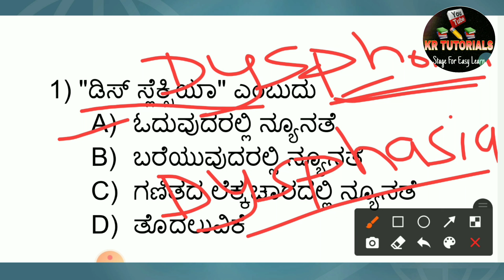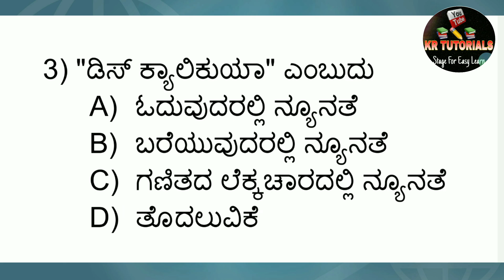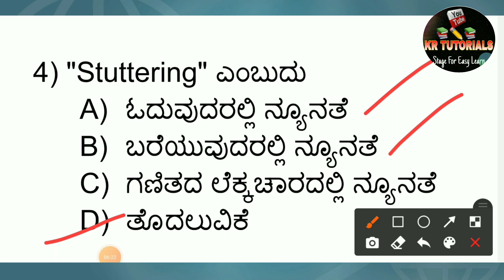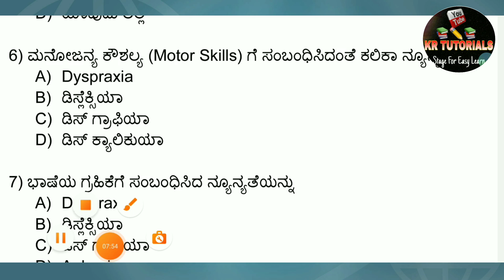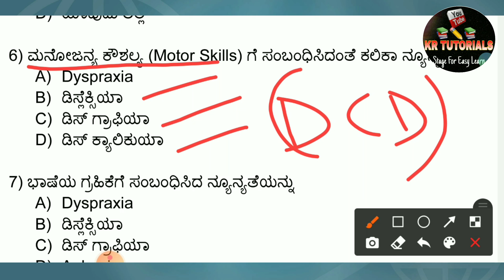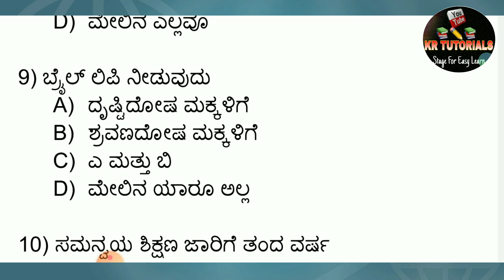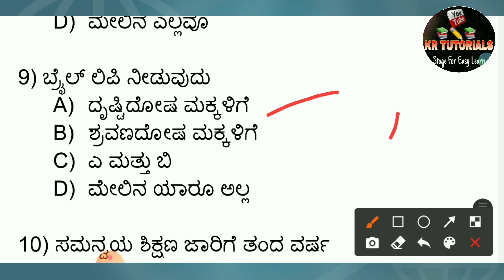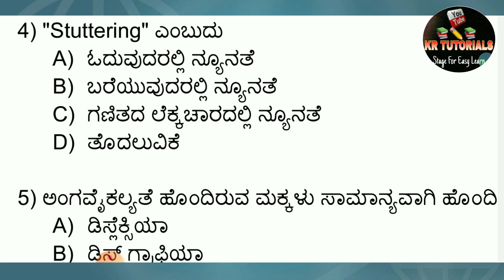TARGET GPSTR | ಶೈಕ್ಷಣಿಕ ಮನೋವಿಜ್ಞಾನ | MOST IMPORTANT QUESTIONS | ಸಂಪೂರ್ಣ ವಿವರಣೆಯೊಂದಿಗೆ